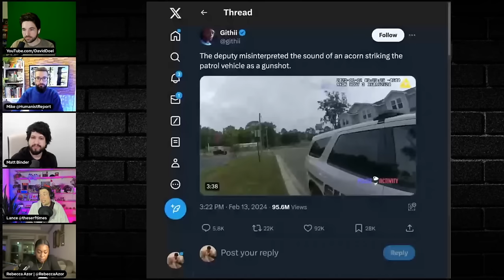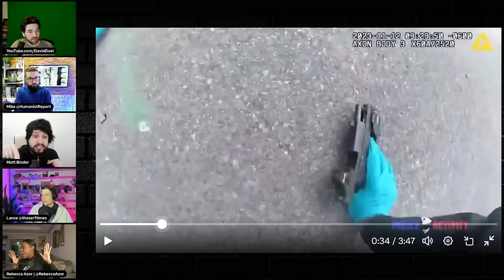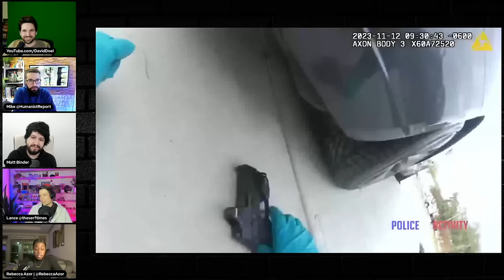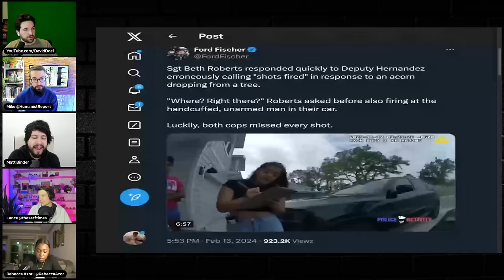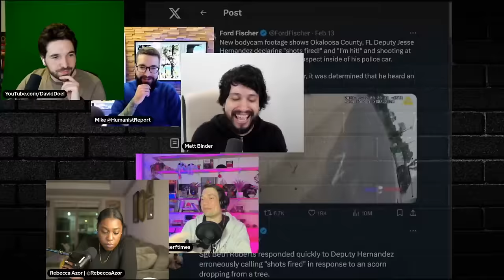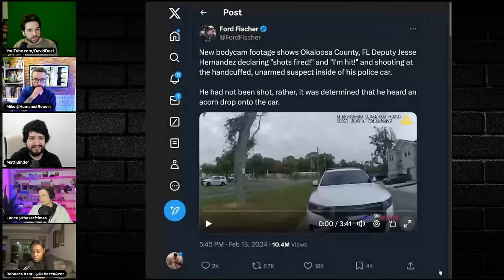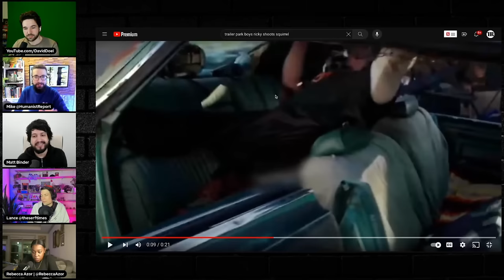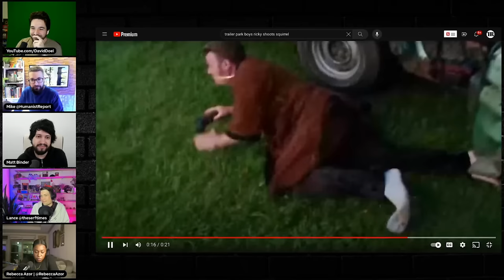World’s Dumbest Cop Channels Ricky from ‘Trailer Park Boys’ Over an Acorn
The Leftist Mafia streams live every Thursday at 5:30 PM PT/8:30 PM ET. The hosts include Mike from The Humanist Report, David Doel from The Rational National, Matt Binder from Majority Report, Lance from The Serfs, and Rebecca Azor from Like It Or Not on the Benjamon Dixon Network.